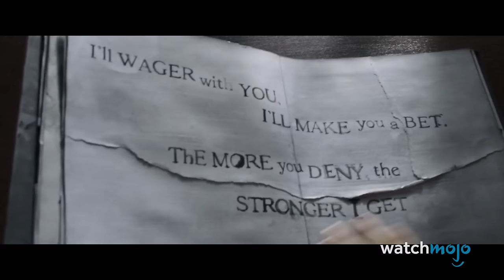Top 30 Scariest Horror Movies of All Time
Looking for some proper scares? Get ready! Welcome to WatchMojo, and today we’re counting down our picks for the most harrowing fright flicks, full stop. Our countdown includes movies “The Silence of the Lambs”, “The Witch”, “The Babadook” and more! Which horror film frightens you the most?